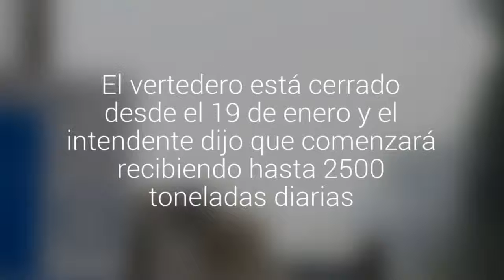Corte permitió la reapertura del 10% del relleno Santa Marta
El tribunal de Alzada de San Miguel concordó con lo definido por la Superintendencia de Medio Ambiente ayer. El vertedero está cerrado desde el 19 de enero y el intendente dijo que comenzará recibiendo hasta 2.500 toneladas diarias.